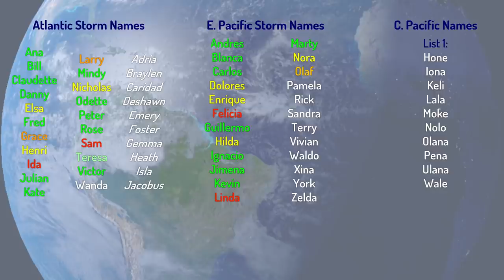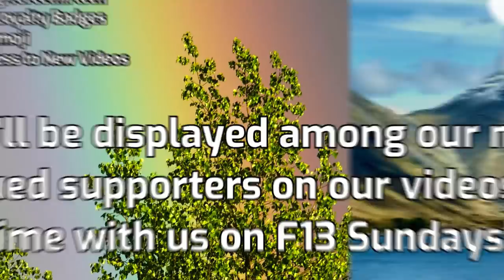Tropical Weather Bulletin - October 8th 2021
Tonight's Tropical Weather Bulletin features:
Tropical Storm Lionrock in the Western Pacific along with Invest 95W and an Eastern Pacific area of interest with both likely to form.
93W and 94W will take interesting tracks that will cause them to intersect but only one is expected to form out of those two.
Invest 92L off the United States coastline, low chance of that one forming.
Invest 92S has a low chance of forming into a early-season tropical cyclone in the Southern Hemisphere.